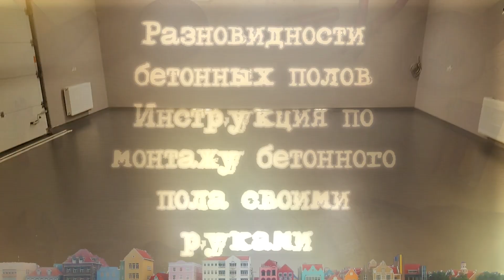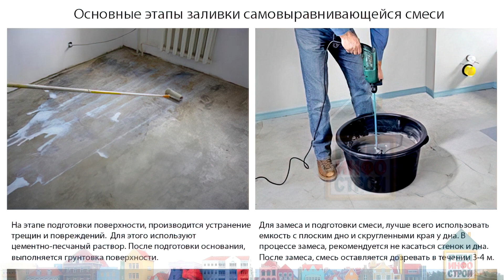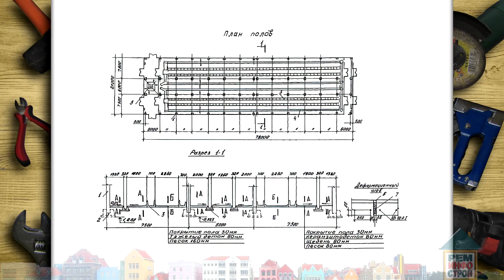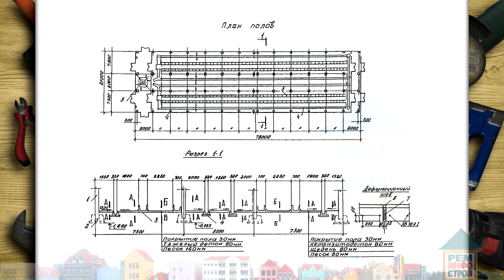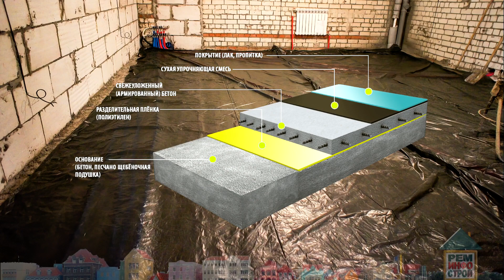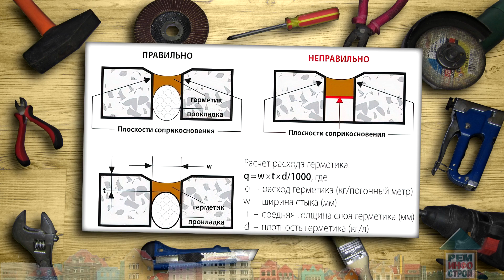Бетонный пол. Разновидности бетонных полов. Монтаж наливного бетонного пола.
В зависимости от того, где будет эксплуатироваться бетонный пол, зависит технология его изготовления. Разновидности бетонных полов делят на 2 вида: классические из бетонного раствора и наливные полимерные. Монтаж наливного бетонного пола, инструкция. Особое внимание требует технологический процесс изготовления бетонного пола в промышленной зоне. В качестве альтернативы традиционному покрытию, все чаще в квартирах, домах и в складских зонах устраивают современные полимерные полы. Если сделать бетонный пол своими руками соблюдая все правила, то он прослужит не одно десятилетие, без значительных разрушений. Наливные бетонные полы. Наливные полиуретановые полы имеют эстетичный внешний вид без дополнительных обработок верхнего слоя. Наливные эпоксидные полы имеют высокие прочностные характеристики, устойчивы к истиранию и химическому воздействию, а также выпускаются в большом цветовом ассортименте. Акриловые наливные полы отличаются высокой устойчивостью к сильным температурным колебаниям, прочностью на растяжение. При выборе того или иного виды надо обращать внимание на состав. Если в нем присутствуют дополнительные упрочняющие добавки, то он носит название высоконаполненный. Полимерный бетонный пол своими руками. Инструменты для монтажа наливного бетонного пола: емкость для смешивания раствора; игольчатый валик; широкий металлический шпатель; скотч, шуруповерт с насадкой миксер; уровень. Этапы работ. Устройство полимерного бетонного пола начинают с подготовки поверхности. От качества этих работ зависит длительность эксплуатации готового пола. Бетонное основание, если оно старое, ремонтируется при помощи герметика, которым заполняют все щели. Если его поверхность слишком сильно повреждена, то рекомендуется снять верхний слой и зашлифовать. Промышленный бетонный пол своими руками. Сначала требуется ознакомиться с проектом пола, в котором должны быть данные о расположении деформационных швов. А также оценка характеристик грунта, а точнее степень его уплотнения (которая должна быть не менее 0,99). Это предотвратит растрескивание и разрушение бетонной площадке при возможной просадке земли. Правильная толщина бетонного пола влияет на его долговечность. Нередко на этом этапе строительства экономят, что приводит к последующему трещеобразованию и разрушению. Есть общие рекомендации, при которых толщина заливки на уже существующую старую бетонную плиту не должны быть менее 10 см, а на грунтовое основание – 15 см. Также важно создать эффект плавающего пола. Чтобы пол не деформировался при линейном расширении бетона под воздействием температур, по всему периметру примыкания к фундаменту и коммуникациям прокладывают слой пенопласта или изолона толщиной 8-10мм. Далее идет этап армирования. Совет по выбору армирования. Стальная фибра для армирования значительно сокращает трудозатраты и стоимость бетонного промышленного пола.

00:00 РемИнфоСтрой
00:09 Разновидности бетонных полов. Инструкция по монтажу бетонного пола своими руками
01:14 Разновидности бетонных полов
02:18 Наливные бетонные полы
03:30 Полимерный бетонный пол своими руками
06:38 Промышленный бетонный пол своими руками